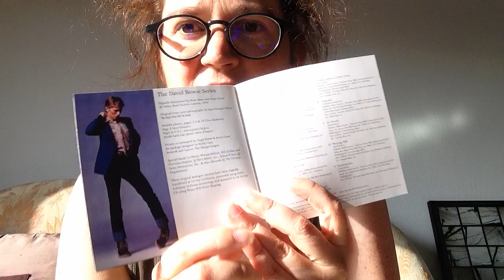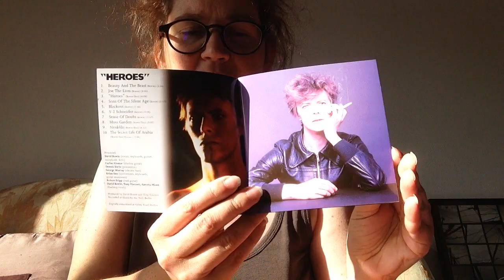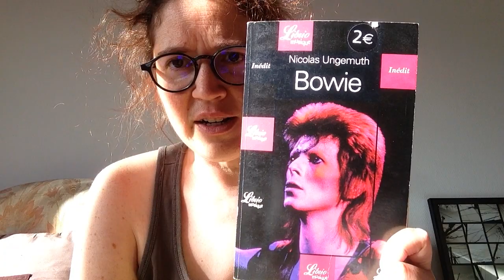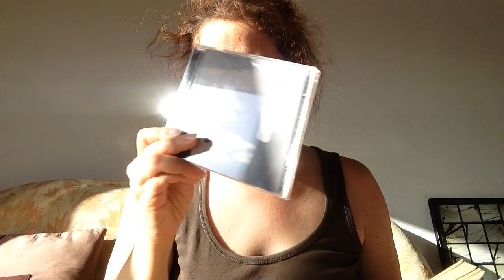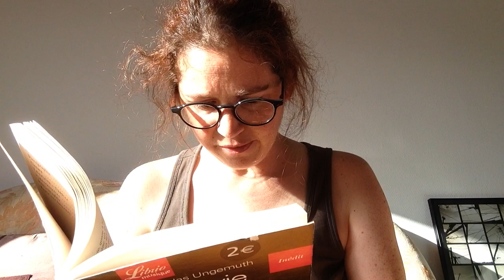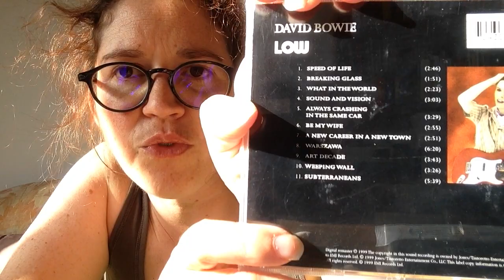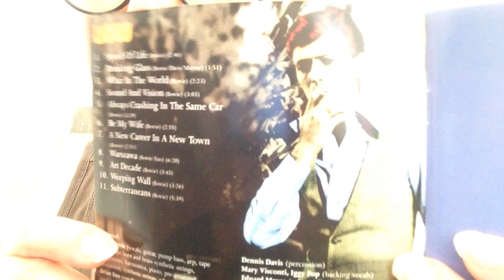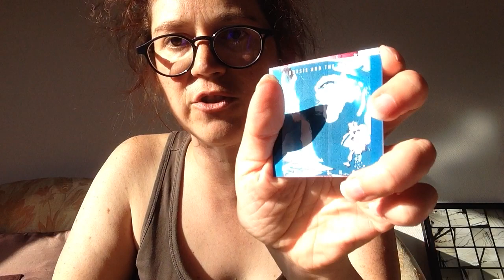Vlog Music 3 - David Bowie "Low"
Je vous présente ici le 3e album de la série sur mon Vlog Musical.Il s'agit du légendaire "Low" de David Bowie, 2d album compris dans sa "trilogie berlinoise", avec pour complément d'information, la chronique de Nicolas Ungemuth (journaliste à Rock & Folk magazine).

Erratum : La trilogie Berlinoise c'est Lodger, Low et Heroes et non Station to station, Low et Heroes !!!